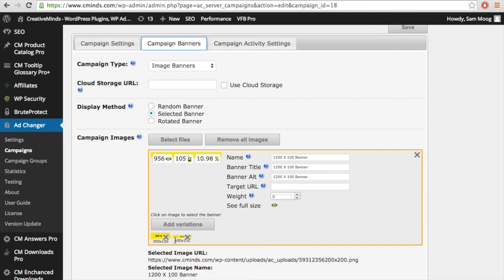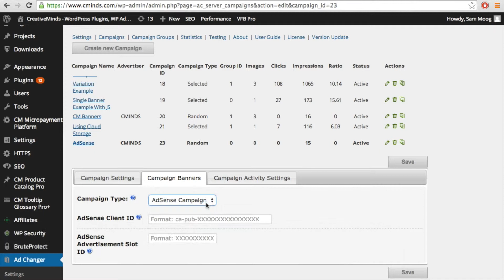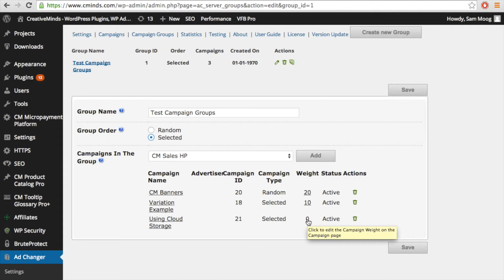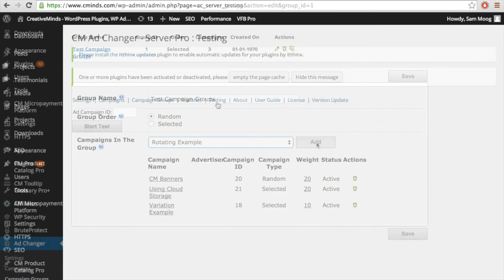How To Let Users Create Ad Banners and Video Ads | WordPress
CreativeMinds

The Adaptable Ad Server is an awesome WordPress plugin from CreativeMinds that can turn your WordPress website or blog into a full ad server that creates, rotates, and manages responsive banners across multiple WordPress websites simultaneously. Once your campaign is uploaded, you can suggest variations per each banner which will show only for specific devices based on their screen width.

The Adaptable Ad Changer supports both video ads and HTML-based ads. Both ad types are used as banner ads, and contain a weight parameter which defines the total appearance percentage in comparison with other Ads in the same campaign.

Video ads can either be served from a local host or cloud storage, including video networks such as Youtube and Vimeo. Textual ads can be linked like any other banner ad to a target location of your choice.

Campaign Groups is another way by which ad changer allows you to manage several campaigns on the same ad Spot. Campaign groups are comprised of several campaigns, each including its own weight within the group. The campaign group is defined by placing a shortcode in your template, widget, or any other place within a page or a post.

Once the page is rendered, the Ad Changer client connects with the Ad Changer server, who randomly serves a chosen campaign out of the campaign group based on its weight. For more information please visit the product

How To Let Users Create Ad Banners and Video Ads | WordPress, wordpress ad server, wordpress ad management, wordpress advertising plugin, wordpress banner ad management, wordpress ad management plugin, ad server wordpress plugin